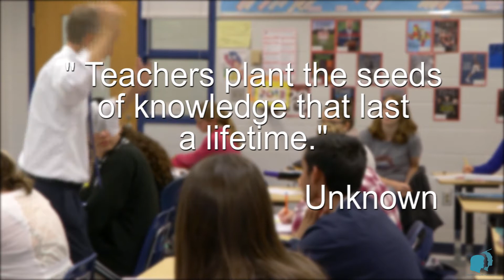Thank You Teachers - Day 4